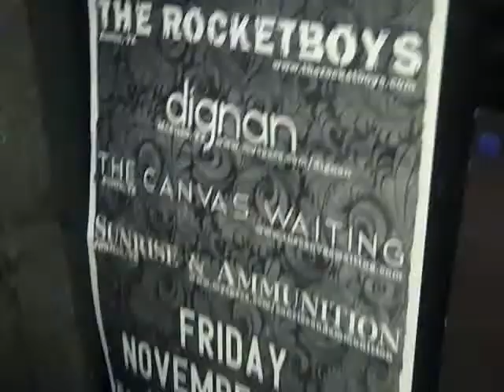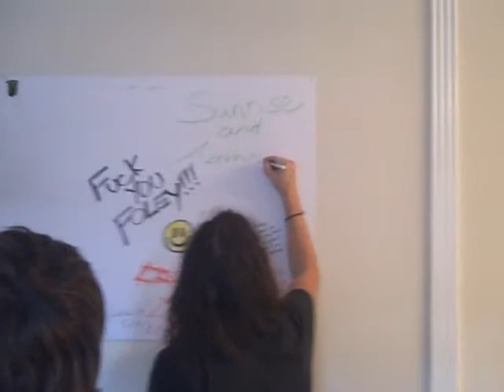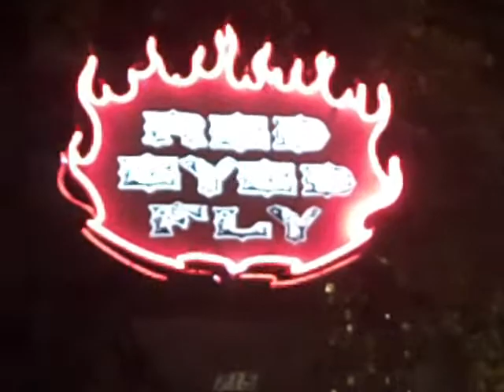S&A Rockumentary part III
The band embarks on another mini tour around Texas.
The "tour" was really two weekends of shows during our thanksgiving break. These are the two show dates/venues.

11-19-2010 Bryan, Texas @ Stafford Main Street
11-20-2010 Austin, Texas we could not find a show
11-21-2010 Austin, Texas @ Red Eyed Fly
This tour we brought along Shane Goodman again. He is insane. Sorush met up with us in Austin and we all frolicked around the city.